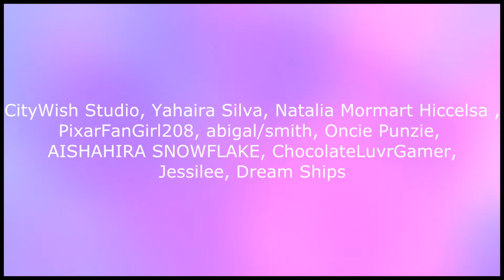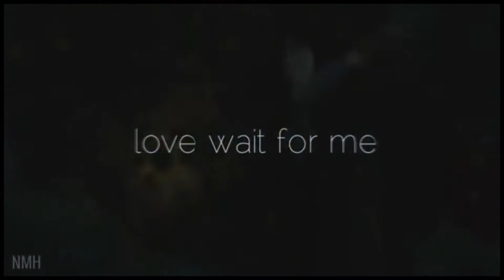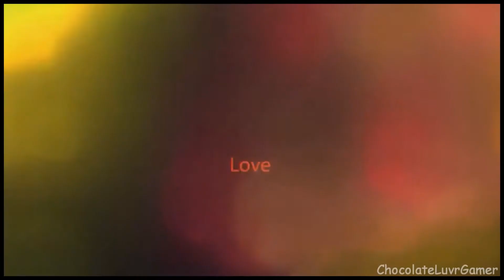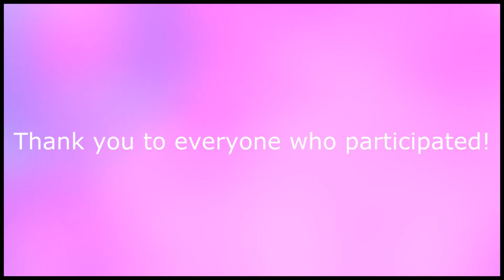♡ Love's Far Away ♡ Non/Disney Valentine's Day Full Mep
Yay! It's finally up! I'm sorry for the delay everyone. Thank you so much to everyone who participated, and a huge hug and thank to abigal/smith (Jess)! She made Taran & Eilonwy's part in around an hour! I'm so impressed, thank you so much!

Below are links to all of their channels and which part they did. :)

Also, be on the look out. I'll be posting a Valentine's Day special tomorrow afternoon! ;D

Natalia Mormart - Hiccelsa
Mine - (Oncie & Punzie)

Jessilee - Luigi & Collete